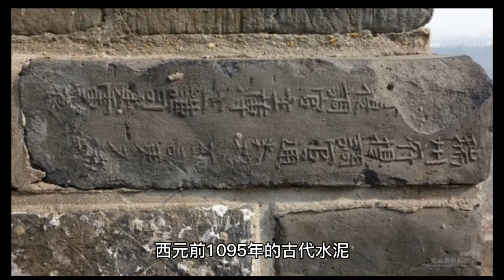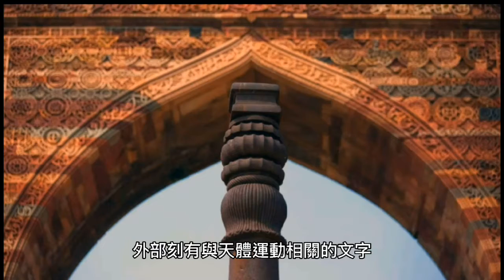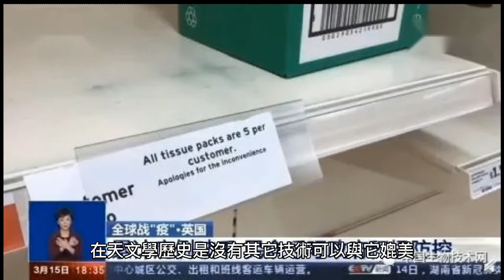讓人們徹底懷疑歷史——逆天的古物(6-9)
古代水泥距離澳大利亞東海岸約750英里，有一個叫派恩的小島，島上有四百多個像蟻丘似的古怪古冢，它們用沙石築成，高達8英尺至9英尺，直徑300英尺。
古冢上寸草不生，古冢內也找不到任何遺骸，考古學家只在三個古冢中各發現一根直立水泥圓柱。這些圓柱直徑從40英寸至75英寸不等。